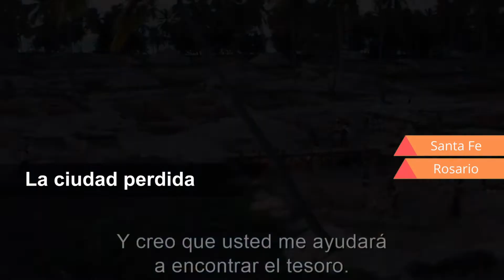🎬 ACTUALIDAD CINÉFILA 🗓 Semana del 21 al 7 de abril - CINE ESTRENOS TRAILERS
🎬 Micro de cine para 📺 Somos Santa Fe y señal 522 Cablevision Flow
🎟Estrenos en:
📍 Cinemark (Santa Fe)
📍 Cine América (Santa Fe)
📍 Hoyts (Rosario)
📍 Cine Belgrano (Rafaela)
📍 Cine Teatro Libertador (Casilda)
➕Trailer recomendado de la semana
➕Data